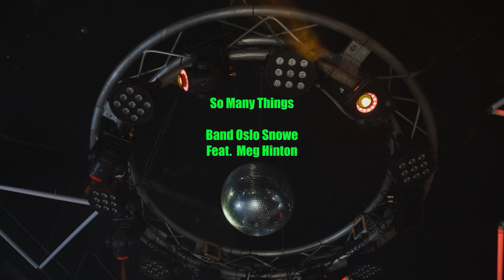The Band Oslo Snowe - So Many Things (Official Music Video) ft. Meg Hinton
Band member Meg Hinton steps out front on "So Many Things" a Progressive House/EDM offering that alludes to the adage, "You don't know what you've got until it's gone". The lyrics take inspiration from the seasons: winter, summer and fall -- with a reminder to cherish each sublime danceable moment.